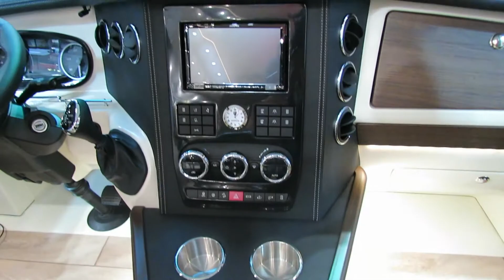Morelo Luxury Motorhome - Live Launch @ NEC Motorhome Show 2019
Morelo Loft Luxury Motorhomes UK Live Launch @ NEC Motorhome and Caravan Show October 2019.

Morelo Loft A Class Motorhome on a Iveco chassis built to an Incredibly High Standard based in Schlussfeld Germany.

Morelo Motorhome was started by Jochen Reimann and Reinhard Lohner as one of Europes most Successful Manufactures of Luxury RV Motorhomes.